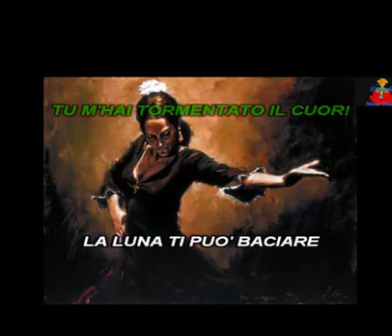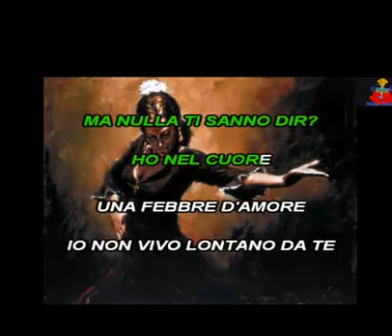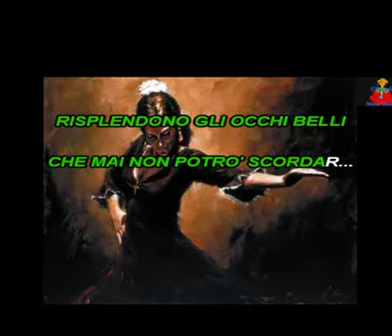TEQUILA SONG BY CUSTOM HARP HA 20 HAMMOND KEY F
TEQUILA SONG VERSIONE AMATORIALE BY HARP ; RICORDANDO CHE X SERGIO , UN GIORNO SENZA MUSICA E' UN GIORNO PERSO !.